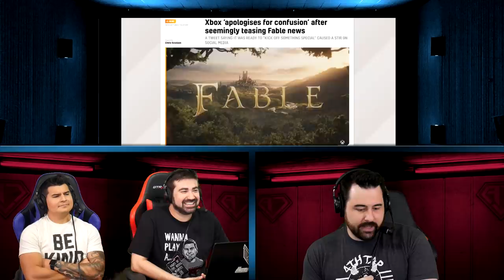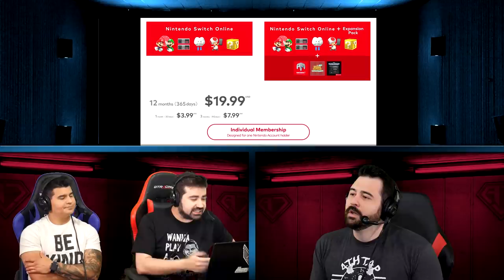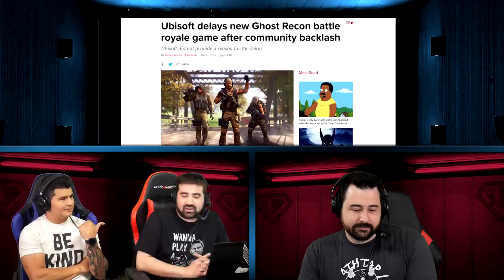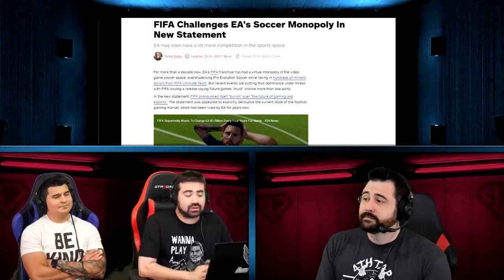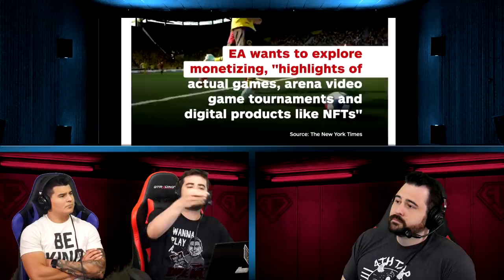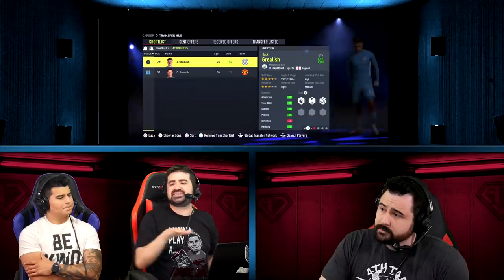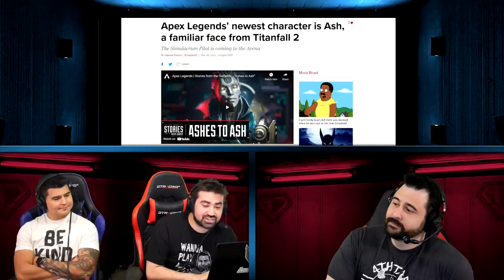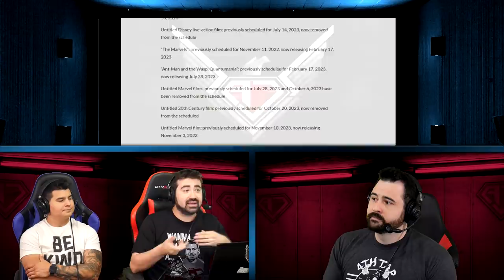AJS News - FIFA vs. EA $1 BILLION for FIFA?!, Elden Ring & Ghost Recon DELAYED, New Nintendo Online?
The News Crew discusses FIFA vs EA over 1 BILLION Dollar Name, Elden Ring & Ghost Recon DELAYED, New Nintendo Online Service, No Fable News? That & More!